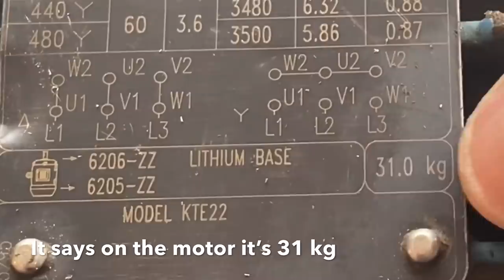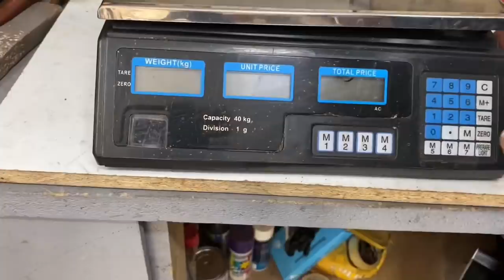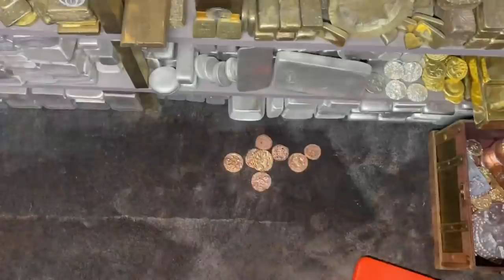29KG Motor Melt Down - Melting Copper - Trash To Treasure - ASMR Metal Melting - BigStackD Casting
Ok guys another friday means another addition to BigStackDs videos. Today I grab an awesome little 29 kilo motor from the scrap bin. This motor has a cast iron casing so ill only be melting the copper on this one and give the steel and cast iron to my friend. Sit back and relax to the the simple sounds of the garage and burner .I hope you enjoy the Video today and ill hopefully see you all back here next week.
  Again i normally say if you like the rings shown and used in this video be sure to check out the description where you can get 20% off the already discounted rings using my code and if you want to try your hand at melting yourself you can buy the burner on its own or the whole furnace set up and I can organise a 5% link for you of the total furnace price just email me on the link in the description😁👍🏻.
is my email if you want a 5% off discount link for a furnace or if you want just the Burner and make your own furnace the 5% link will work for that aswell.

I also have a post office address below in case anyone wants to send a letter or something and I really love letters. Just be sure to add your online name.

Thingyverse link & Badge Creators Channel

EBay Store

STEEL FOR MY FRIEND
I keep all my steel and cast iron pieces and I give them to my friend and once he gets about a tonne from me and his own collecting he takes that to the scrapyard and sells it then he buys some beer and comes over to my house and we make a night of it.
No My friend doesn’t have a YouTube channel he just scraps metal in his spare time.
ASMR Metal Melting
Motor Melt Down - Melting Copper - Trash To Treasure - ASMR Metal Melting - BigStackD Casting